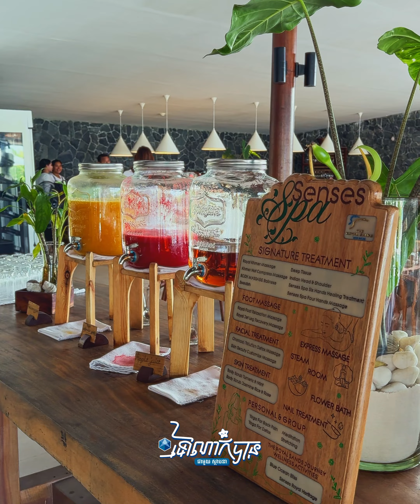ឱកាសឈ្នះការស្នាក់នៅរយៈពេលពីរយប់ សម្រាប់មនុស្សពីរនាក់ ដោយឥតគិតថ្លៃ នៅ The Royal Sands កោះរុង🌴☀️🌅